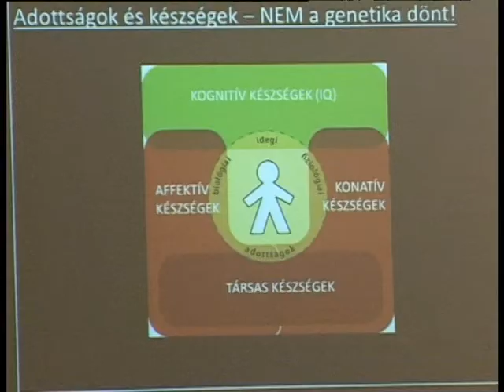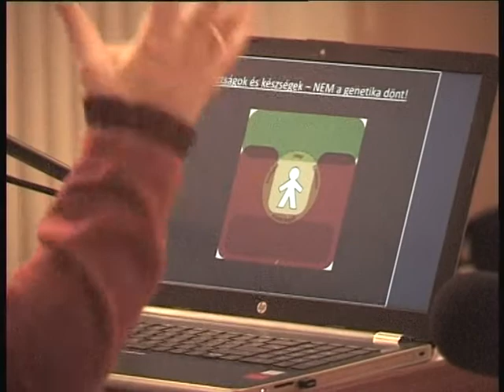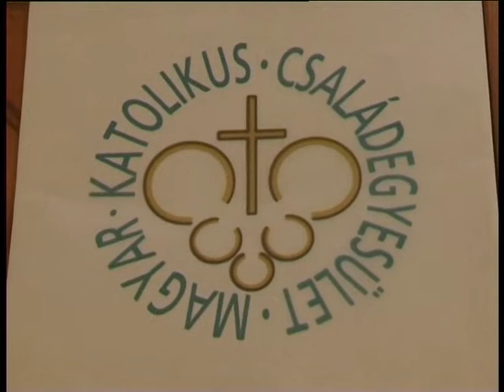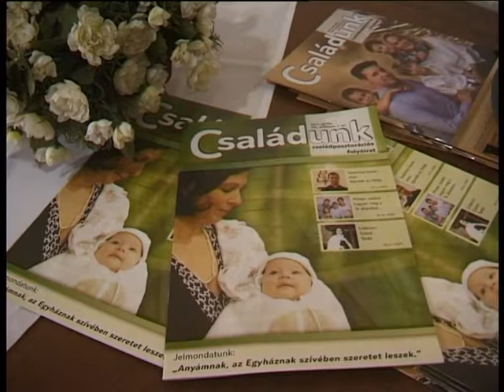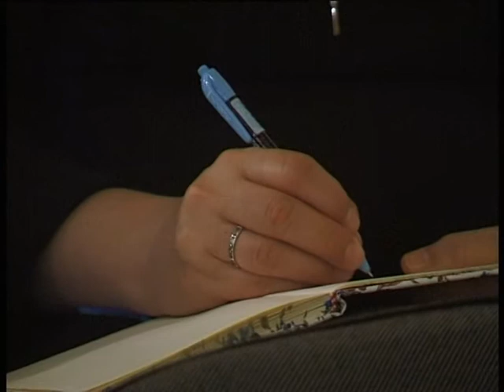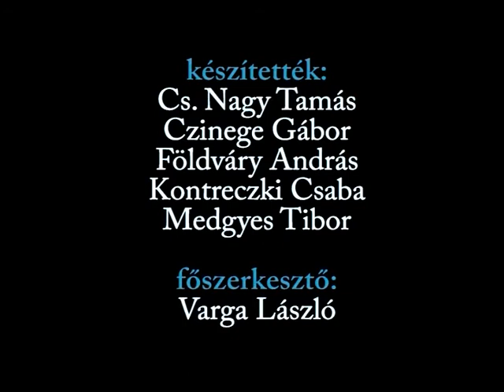XXIV. CSALÁDKONGRESSZUS - RIPORTFILM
November 9. és 11. között Máriabesnyőn, a Mater Salvatoris Lelkigyakorlatos Házban tartották meg a XXIV. Családkongresszust
„A keresztény család: örömhír a világnak” mottóval.
A kongresszus vezető témája a keresztény nevelés volt, különös tekintettel az Amoris Laetitia c. apostoli buzdításban mondottakra.